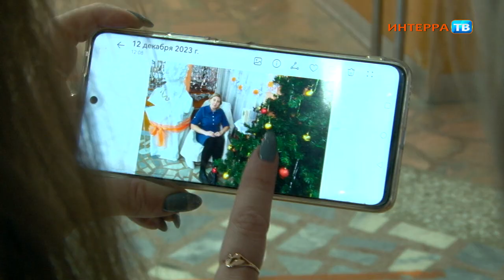Создают новогоднее настроение себе и читателям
Сразу в нескольких библиотеках Первоуральска появились новогодние фотозоны. Специалисты учреждений присоединились к областному конкурсу "Большие гонки", который организуют сотрудники библиотеки имени Белинского в Екатеринбурге.

Участникам на выбор предлагают оформить фотозону, создать авторскую игрушку, подготовить и провести новогоднее мероприятие или адвент-календарь. Темы - локальная идентичность уральских территорий и 225-летие со дня рождения Александра Пушкина на выбор.

Центральная библиотека Первоуральска, библиотеки на улицах Вайнера, Емлина, а также в Билимбае приглашают читателей за атмосферными новогодними кадрами.